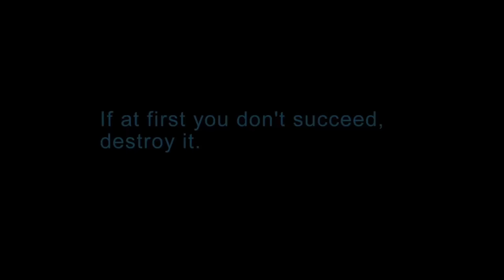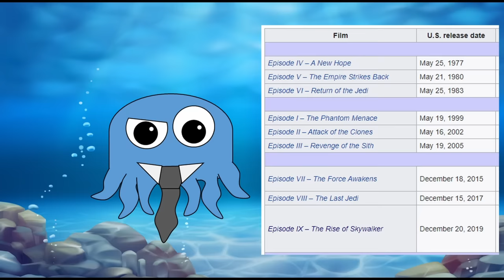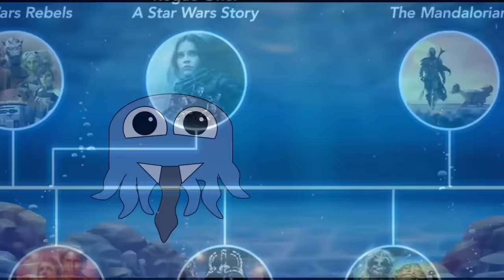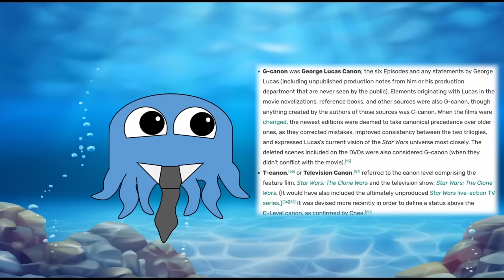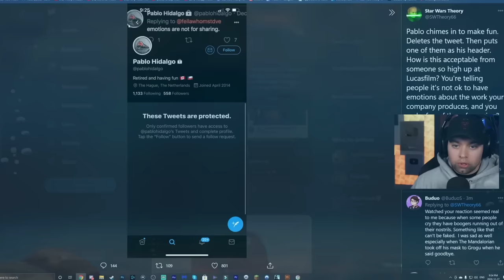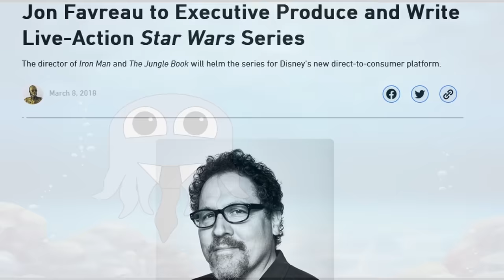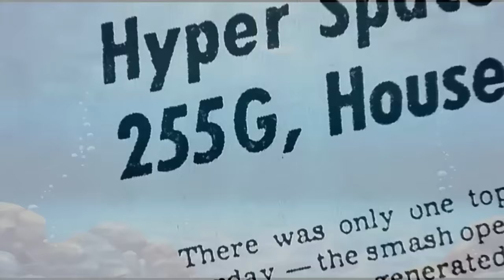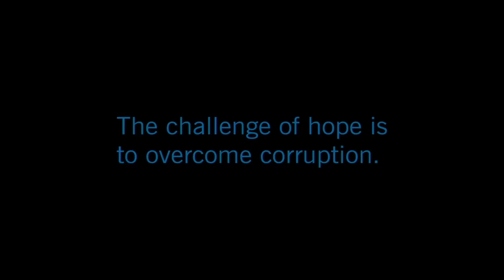Why Do People Hate Disney Star Wars?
Fans have loved and hated parts of Star Wars since 1977, pick a film and someone, somewhere will have a strong opinion that differs from your own. But have you ever wondered why Disney Star Wars seemingly gets more hate than what came before? Is it warranted? Or are fans the problem? Well grab your salt-shaker and let's find out.